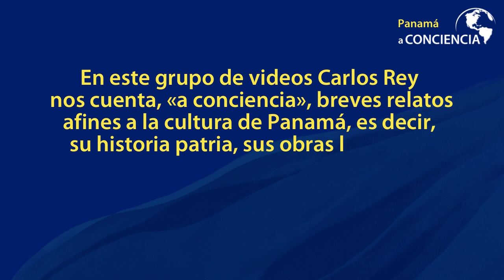Panamá a Conciencia